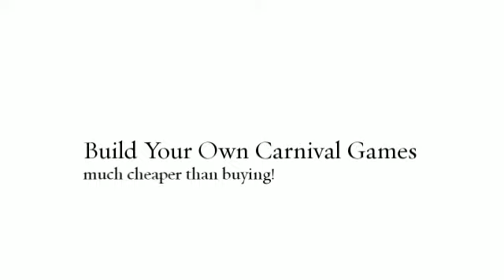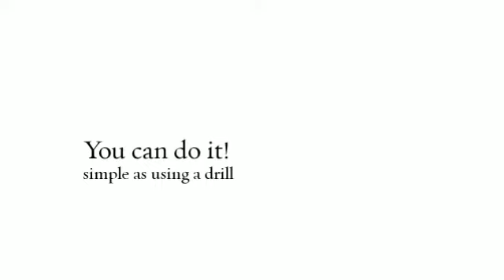Church Carnival Ideas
Church Carnival Ideas - Information about some of the most popular ideas for church carnivals. Get ready to take your church carnival to the next level with these incredible ideas! Whether it's the classic ring toss or something truly unique, this video has everything you need to make your event a hit. From kid-friendly games to exciting activities for adults, our expert tips and tricks will help you create an unforgettable experience for your entire congregation. Don't settle for a boring church carnival - watch this video and start planning your best event yet!